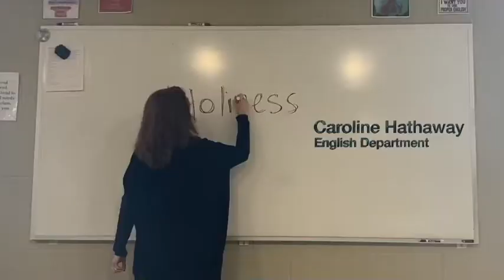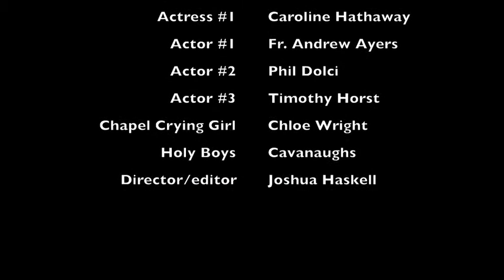THE DIVINE OFFICE